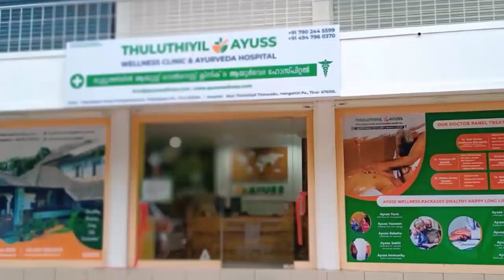മത്സരത്തിൽ പങ്കെടുക്കാൻ പോകുന്ന ജില്ലയിലെ കളരി അഭ്യാസികൾക്ക് യാത്രയയപ്പ് നൽകി